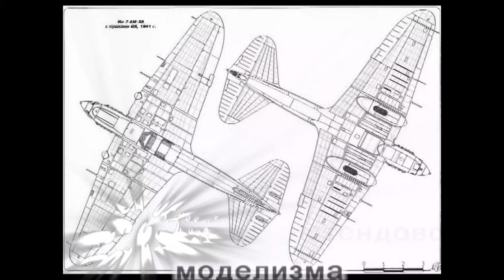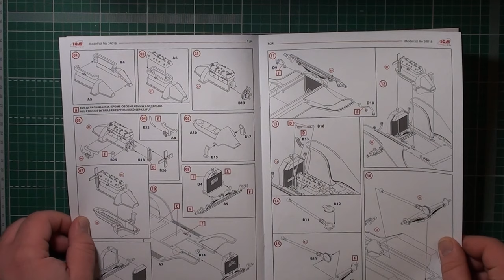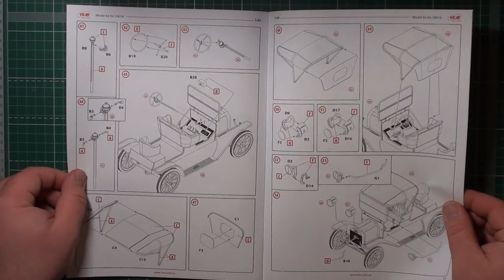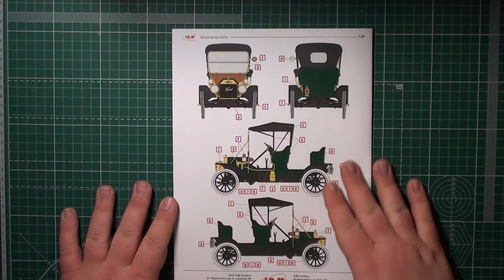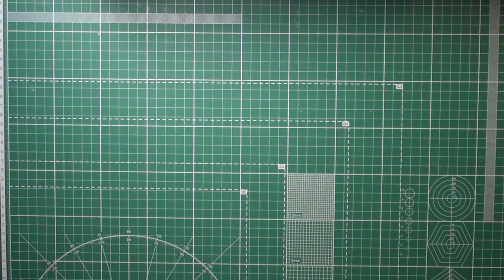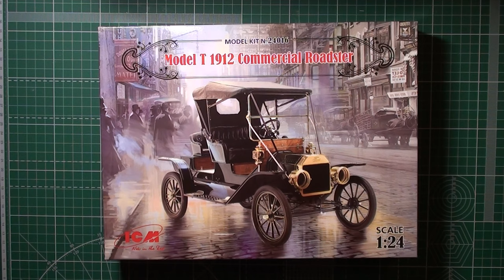Model T 1912 Commercial Roadster, Американский автомобиль арт.24016 1:24